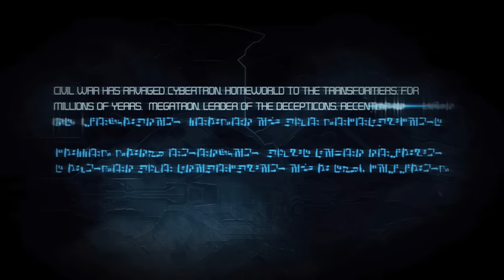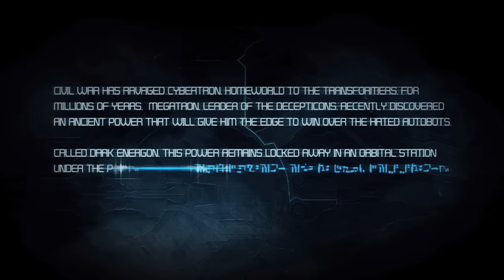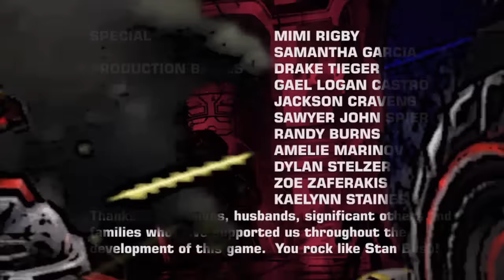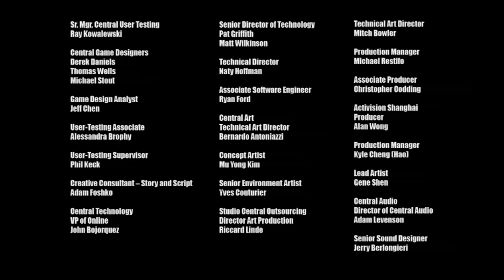Transformers War for Cybertron (Game Movie-Full Length) {HD}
Purchase Transformers War for Cybertron
Purchase Transformers Fall of Cybertron
Purchase Transformers Devestation

This took me about 5 months to make so I really put effort into this. This is one of the more complicated videogame movies because this game uses 3 different perspectives so it took a while to edit everything in harmony. I also edited some small things in some of the cutscenes like pop ins(NOT pop up textures). It's kind of hard to explain but it's basically a split second of some strange thing in the cutscenes such as change in lighting, model twitches, or camera jerks. So more than meets the eye with this one. I also apologize for playing this game using a keyboard and mouse. Using a controller is a much better tool to make game movies. You can't walk slowly using a keyboard and mouse and camera movement is a bit jerky thanks to my shaky hands. :/  I tried to make it as cinematic as possible and found an alternative to walk slowly by aiming. Anyways..Enjoy and don't forget to watch the sequel, Fall of Cybertron! (I used a controller in FOC)

Decepticons
Ch. 1 0:02:37
Ch. 2 0:15:31
Ch. 3 0:24:45
Ch. 4 0:42:34
Ch. 5 0:54:26
Autobots
Ch. 6 1:00:52
Ch. 7 1:17:11
Ch. 8 1:34:12
Ch. 9 1:45:48
Ch. 10 2:01:12